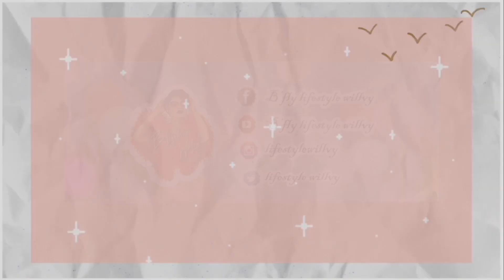Reaction " I promise you the moon " Episode 1 Willvy Y Why ?? Reaction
* Willvy Y Why ?? Reaction *
* Reaction " I promise you  the moon " Episode 1”
* แปลรักฉันด้วยใจเธอ Part 2  *

ดูสด เรื่อง I promise you the moon เวลา 2 ทุ่มตรงได้ที่

YB: lifestylewillvy